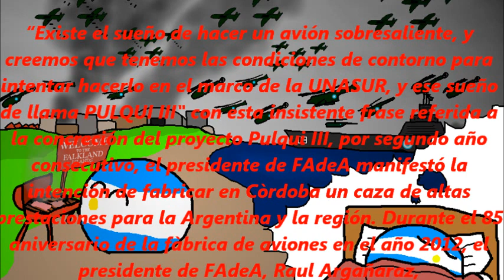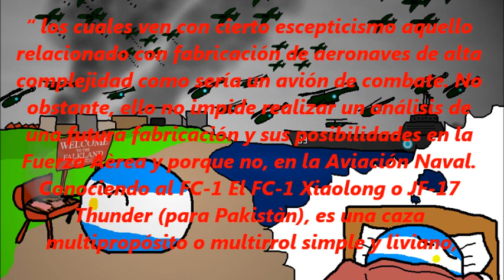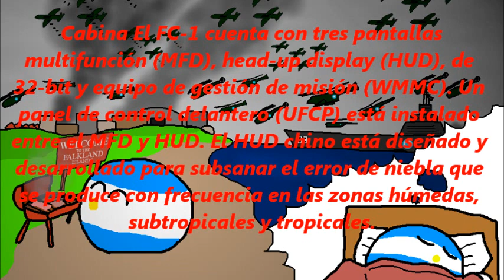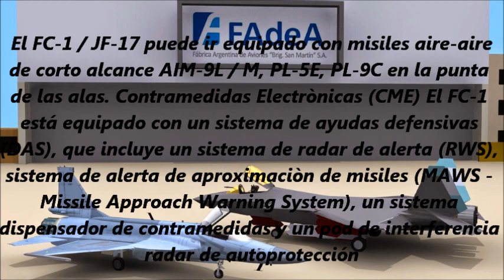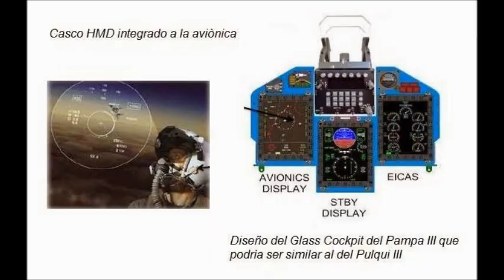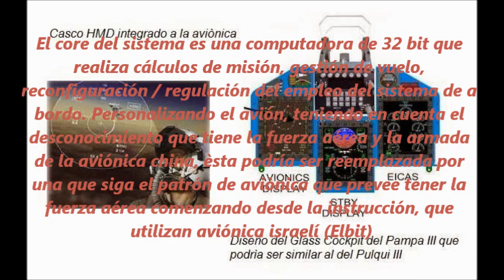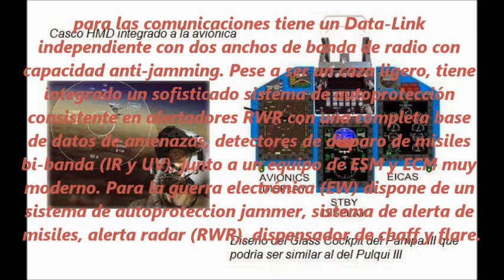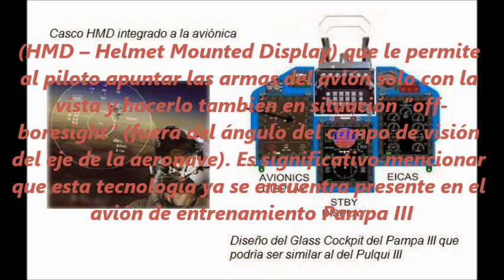Pulqui III (2015)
Posible armamento
En configuración aire-aire el FC-1 ofrece varias opciones desde el armamento chino hasta la posibilidad de homologar armamento israelí, sudafricano o norteamericano. Para corto alcance dispone del misil EO/IR PL-5 II, misiles PL-9 de guí¬a IR, misiles de medio alcance PL-12 de guía radàrica (SD-10 para la exportación) Y, por supuesto, misiles de corto alcance PL-9 de guí*a IR. Todos estos misiles son muy eficaces y modernos. Tambien podría adaptarse misiles de origen israelí de corto alcance como el Rafael Python V de 5ta generación y del cual se lo mencionaba como un misil que interesaba a la FAA o el sudafricano de la familia Darter . Para el combate de corto alcance dispone de cañones dobles GSH-23 de 23mm, si bien es una munición que no disponen nuestras FFAA, èste podría ser sustituida por cañones de 20 o 30mm. El avión tiene capacidad de ataque "más allá del rango visual" (BVR) armado con el misil PL-12/SD-10 radar-homing activo de mediano alcance aire-aire (MRAAM) desarrollado por China por el Instituto Leihua Electronic Technology Research (LETRI, también conocida como Instituto 607). Los dos AAM de corto alcance los lleva en el extremo de las alas montados en rieles de lanzamiento. Las opciones incluyen AIM-9P y los PL-7, PL-8 y PL-9 chinos, mientras que los anteriormente mencionados como los israelíes o sudafricanos requieren de la respectiva homologación. El avión puede transportar una pod designador especial para armas guiadas por láser que puede operar tanto de día como noche. Además, también se puede llevar armas no guiadas, tales como bombas de baja resistencia de propósito general (LDGP) y lanzadores de cohetes no guiados. Motor Como mencionamos antes propulsado por un motor de fabricación rusa Klimov RD-93 turbofan de 49.4kN seco o 84.4kN con postcombustión. El RD-93 es un derivado del RD-33 utilizado por el caza MiG-29. En 2007, China firmó un contrato con Rusia para suministrar 150 RD-93 motores para la producción del JF-17. Debido a la competencia que le presenta el FC-1 al Mig-29, Rusia comenzó a retacear el motor RD-93, e inducido por la India (enemigo de Pakistan y de China) comenzó a presionar para restringir la entrega de èstos y por este motivo AVIC Engines en Guizhou está desarrollando un motor turbofan indígena designado WS-13 (o Tianshan-21) como una opción de motor alterativa para el FC-1. El motor se dice que se han basado en el RD-93 de diseño con algunas modificaciones y que entregarìan un 10% màs de potencia, el cual estiman estaría disponible para el 2015 y eliminando la dependencia rusa, lo cual sería bienvenido el no entrar en esa disputa. Sus posibles perfiles de misión en las FFAA Argentinas El avión posee amplias características que permiten asignarles diversos perfiles de misión convirtiéndolo en un avión multirrol, dado que dispone de capacidades AA, AT, Ataque en profundidad para destrucción de defensas enemigas (SEAD) y Antibuque, esto lo hace apto tanto para la Fuerza Aérea como para la Aviación Naval, y para el caso de que alguna vez llegara a contar nuevamente con un portaaviones, la aeronave podría adaptarse como versión embarcada, con un refuerzo del tren de aterrizaje, colocando el gancho de arresto en la cuaderna correspondiente (un estudio similar ya se hizo en el Pampa) y para esta eventual versión embarcada podría estudiarse un cambio de planta motriz por la versión RD-33MK de empuje vectorial (TVC) como el que emplean los Mig-29K de la Marina India. Posibilidades de Exportaciòn “creemos que tenemos las condiciones de contorno para intentar hacerlo en el marco de la UNASUR” De estas palabras se desprende la intención de fabricar el FC-1 no sòlo a las FFAA Argentinas sino a los países miembros de la UNASUR, similar al esquema planteado con el UNASUR I. La producción bajo licencia en FAdeA puede representar la puerta de entrada de China al mercado latinoamericano dado el potencial del avión que ha sido diseñado para reemplazar las numerosas flotas de A-4, Mirage, Kfir y F-5E existentes en el mercado regional.
Especificaciones
Mono y biplaza
Largo: 14m
Envergadura: 8,5 m (sin misiles punta de ala)
Superficie alar: 24.4m2
Altura: 5,10 m
Peso en vacío: 6.411 kg
Peso cargado: 9.100 kg (sin los dos misiles en la punta del ala)
Peso de despegue: (normal) 9.100 kg, (máximo) 12700 kg
Capacidad de combustible: 2.300 kg
Reabastecimiento de combustible en vuelo: En desarrollo actualmente
Carga de Armas: 3.700 kg
Planta de poder: turbofan RD-93, de 49.4kN seco o 84.4kN con postcombustión
Nivel de velocidad máxima: Mach 1.6 a 1.8 (a gran altitud)
Tasa de ascenso Max: S/D
Techo de servicio: 16.700 m
Alcance en vuelo ferry: 3.000 kilómetros